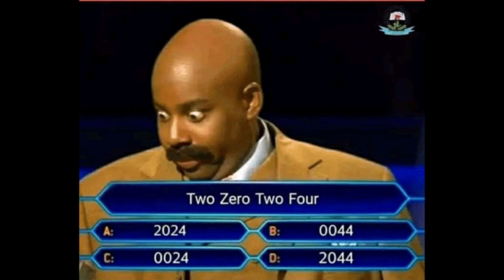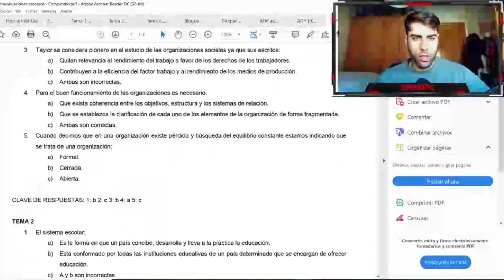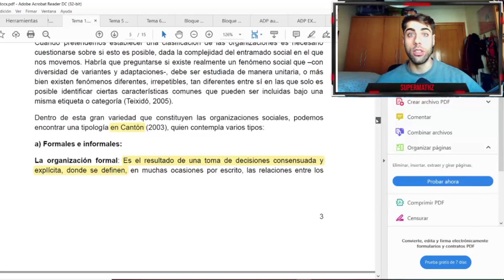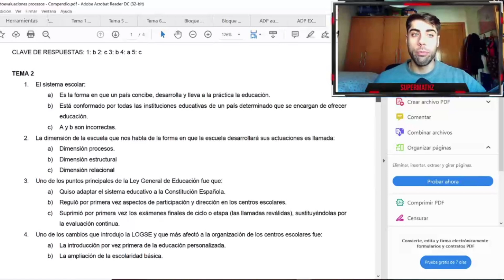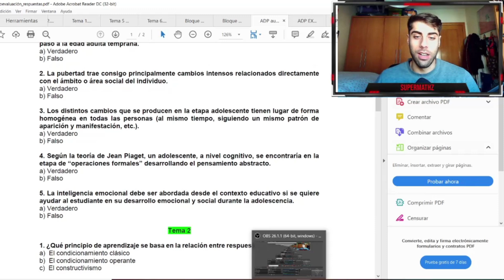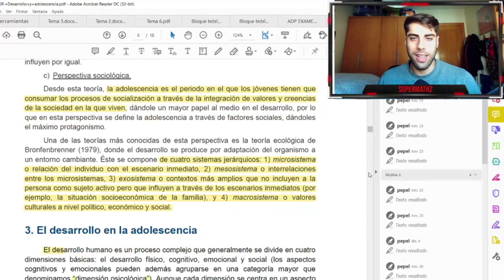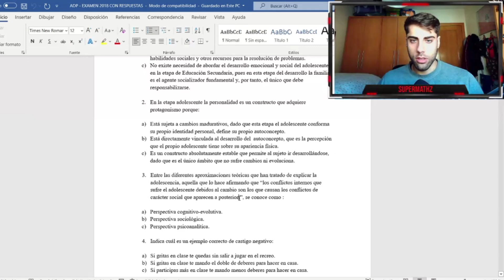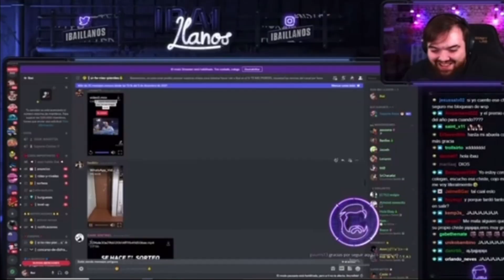➡️ TRUCOS para Estudiar Rápido y Bien Exámenes tipo TEST. Saca la mejor NOTA para Aprobar FÁCIL!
Os cuento cómo estudio los exámenes tipo TEST para sacar la Máxima nota posible, Optimizando el tiempo disponible.

En el pongo ejemplos de como he podido APROBAR una Asignatura de INGENIERIA INDUSTRIAL estudiándola el día anterior, con más de 500 PÁG .

Espero que todos estos consejos y técnicas de estudio os sirvan de ayuda :)